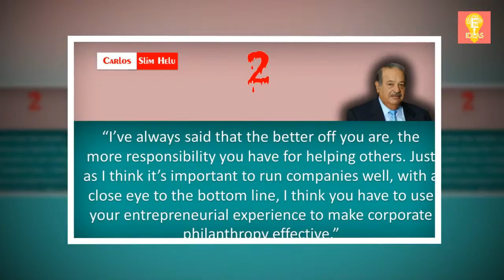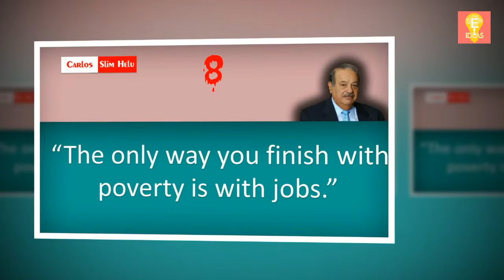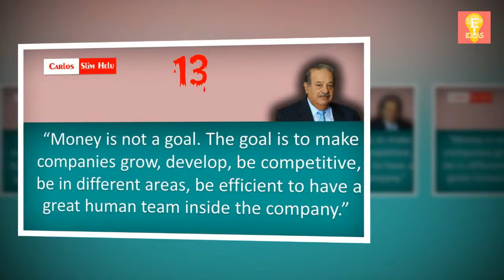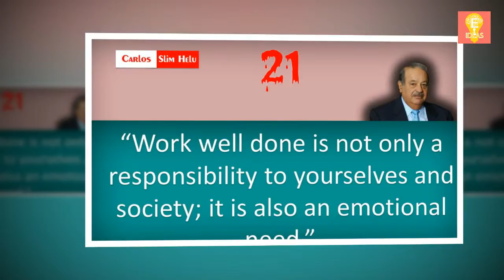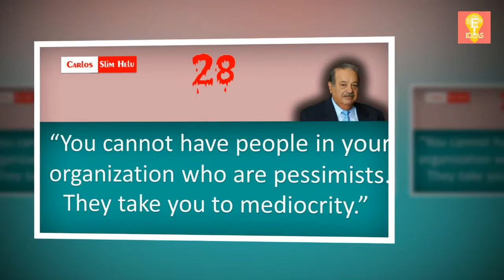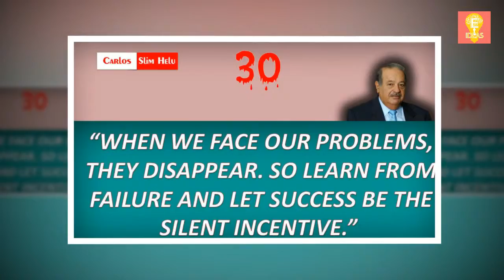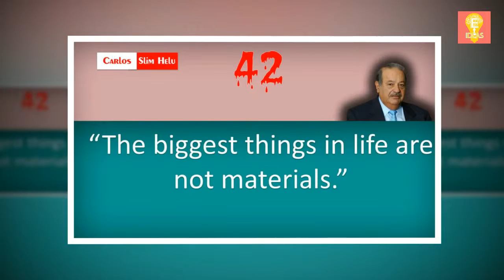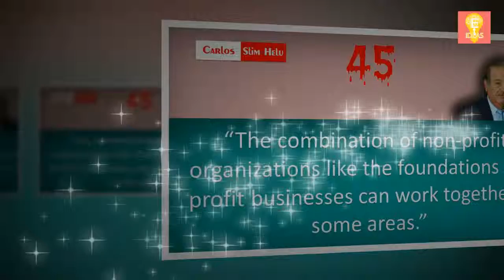45 Carlos Slim Helu Quotes - carlos slim quotes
Tittle : 45 Carlos Slim Helu Quotes - carlos slim quotes

motivation,life, success,
45 Carlos Slim Helu Quotes - carlos slim quotes,
Carlos Slim Helu Quotes - Huge range of over 120 Carlos Slim Helu Quotes
Carlos Slim Helú is a Mexican business magnate, investor, and philanthropist , And Watch Carlos Slim Helú Quotes in Hindi Archives Video

Carlos Slim Helu Quotes, Quotations, Phrases, Verses and Sayings.

Take into account all the Carlos Slim Helu quotes above.

45 Carlos Slim Helu Quotes About Wealth & Success.

This video is about the carlos slim helu story.

Carlos Slim Helú Quotes in Hindi Archives Video Download 3GP, MP4, HD MP4, And Watch Carlos Slim Helú Quotes in Hindi Archives Video.

Top 10 quotes by carlos slim | carlos slim's top 10 quotes for success.

What was your favorite carlos slim quote?

Carlos Slim Helú is one of the richest people in the world.